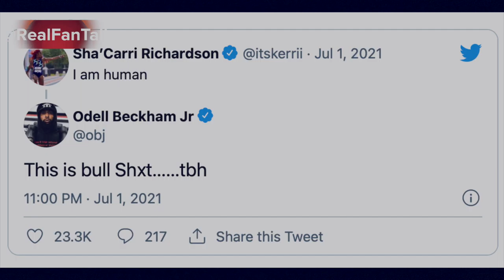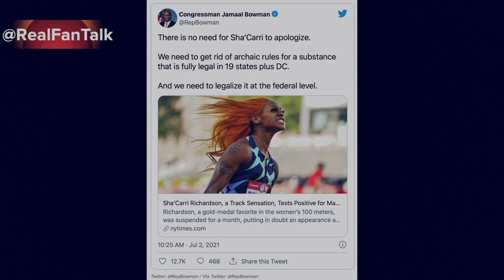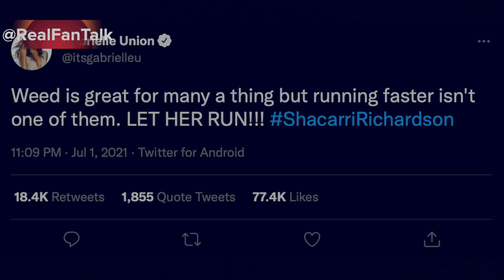Sha'Carri Richardson and the Olympics